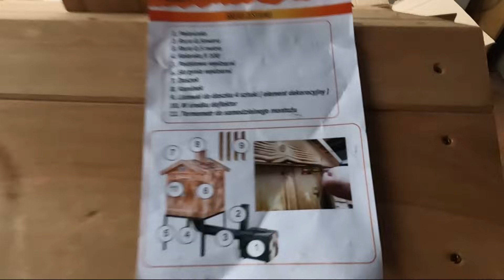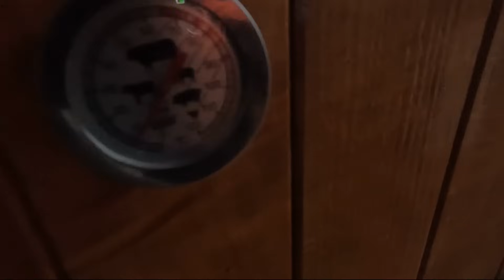Wędzarnia na bazie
Dziś montowałem wędzarnię, chyba nie poszło źle, czy działa to nie wiem, okaże się niebawem jak zacznę wędzić